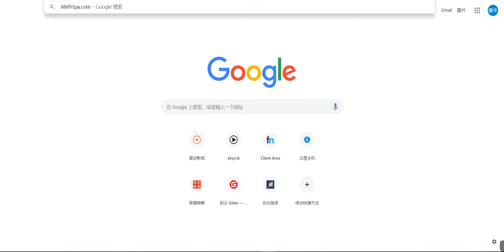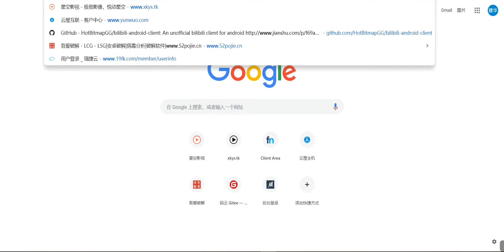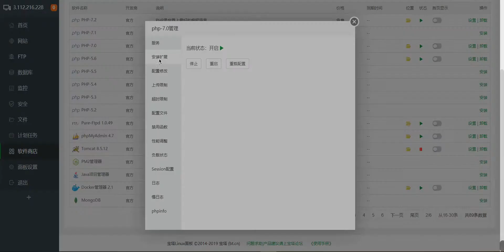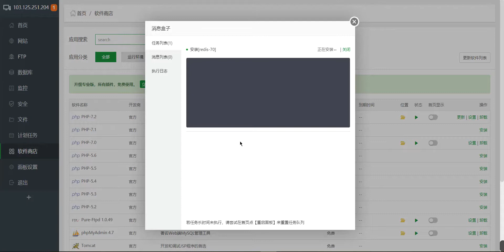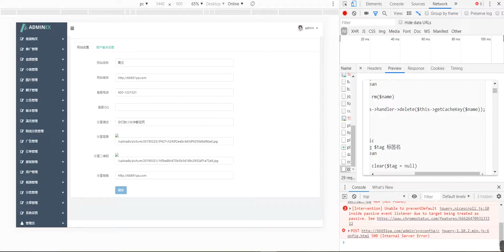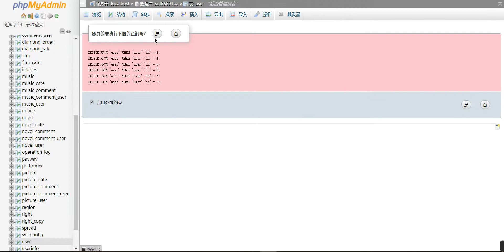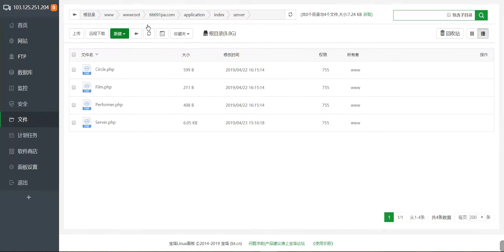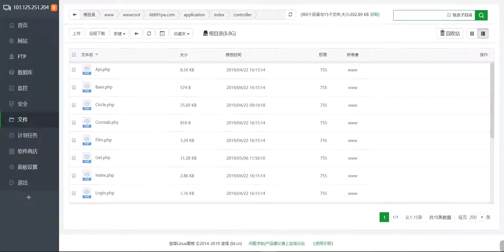凹凸搭建视频教程源码下载第二集